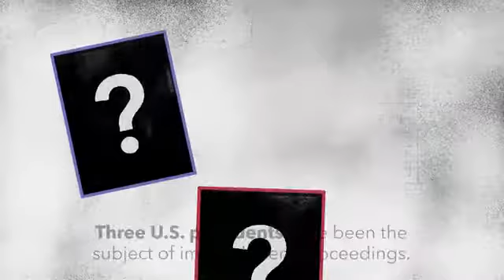Presidential Impeachment Explained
All your quesstions about impeachment explained